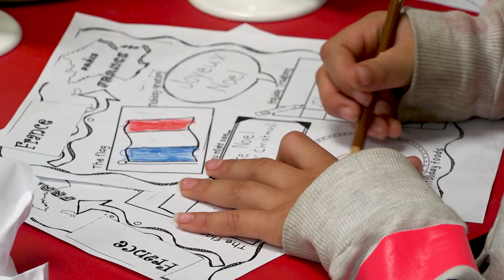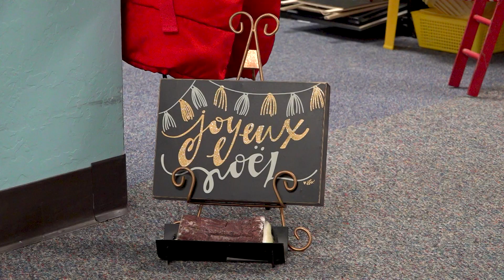Lawton Public Schools: Christmas Around the World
Almor West students took a trip around the world, all without leaving their school. As part of Christmas Around the World, they learned the different ways various countries celebrate Christmas.